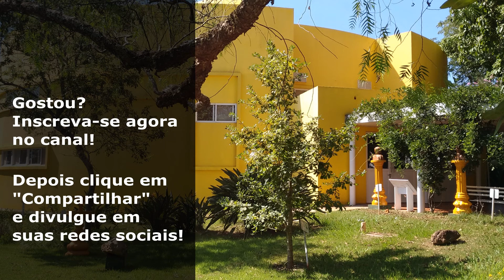Waldo Vieira - Longevidade: Qual É A Importância Evolutiva Da Longevidade?